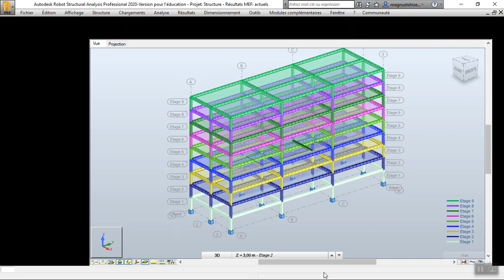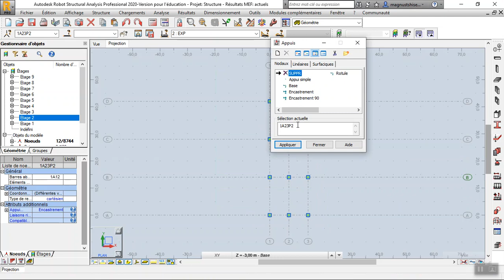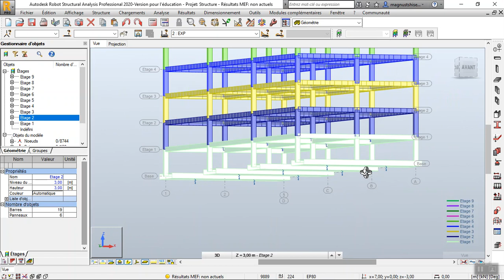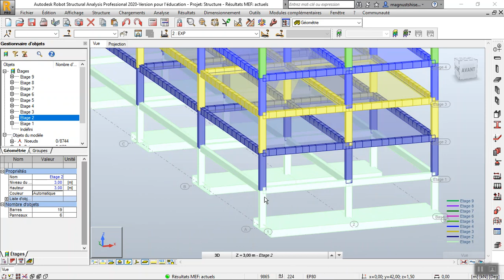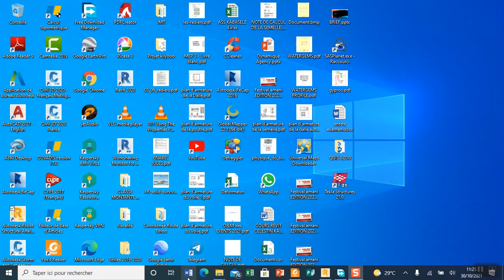TUT0-ROBOT STRUCTURAL ANALYSIS: QUE FAIRE POURQU'UNE SEMELLE FILANTE SOIT ECONOMIQUE PARTIE 1